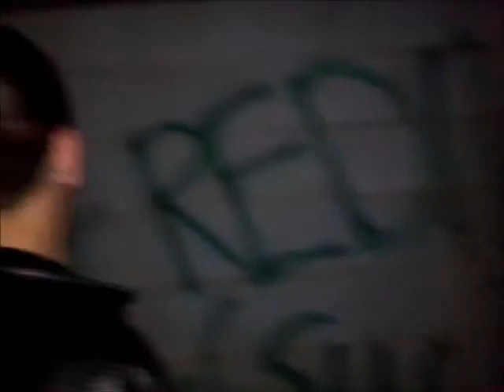junior year pt 3